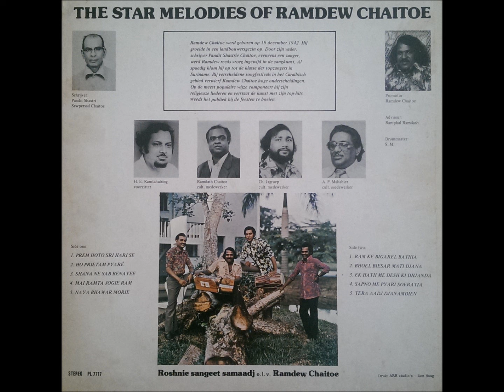Ramdew Chaitoe - Bhoel Biesar Mati Djana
The famous Ramdew Chaitoe with one of his hit songs Bhoel Biesar Mati Djana. From his first LP.  Enjoy!